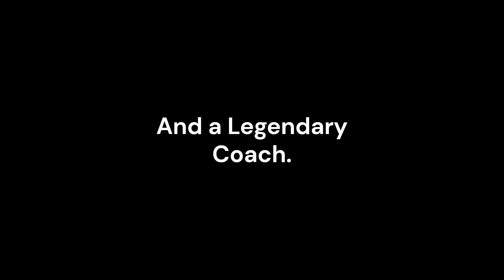Atlanta S3 IPU Montage